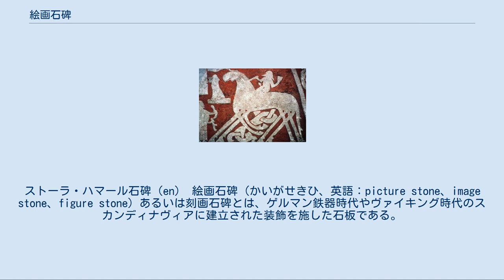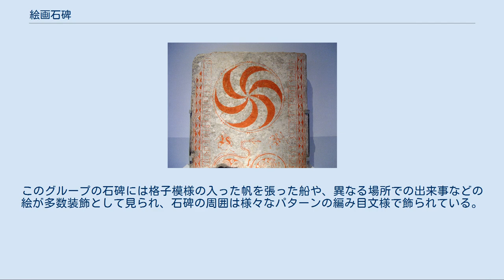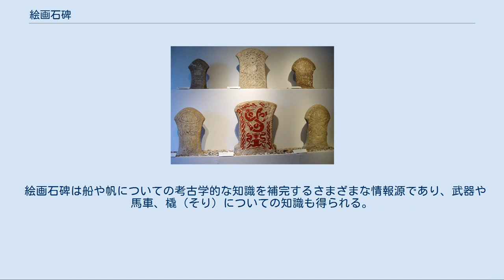絵画石碑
ストーラ・ハマール石碑（en） 絵画石碑（かいがせきひ、英語：picture stone、image stone、figure stone）あるいは刻画石碑とは、ゲルマン鉄器時代やヴァイキング時代のスカンディナヴィアに建立された装飾を施した石板である。
ほぼ石灰岩で作られており、その最多数がゴットランド島にある。
 こんにち400基以上が確認されており、おそらく全て記念碑として建立されたと考えられるが、ごくまれに墓地のかたわらに建てられたものもある 。
人目に付くように道や橋のそばに置かれたものも存在する。
 ルーン石碑とは異なり、絵画石碑のほとんどは伝えようとする事象が絵画によって描かれている。
ルーン碑文を伴うものもあるが、誰に対して捧げられたか刻まれることは稀である。
言葉による説明を欠くために絵画石碑の解釈は困難になっている。
 スウェーデンの西海岸地帯に集中して見られる青銅器時代の岩石線画が自然の平面岩に刻まれたのに対し、絵画石碑は石灰岩を石板の形状に加工したものを用いている。
何らかの記念して建立されたと考えられるが、死者崇拝や埋葬習慣に起源を持つと考えられている。
 石碑が建立当時の場所にそのままの姿で発見されることはごく稀で、キリスト教伝来後の墓石や教会の石材として再利用される形で見つかっている。
 絵画石碑の各グループに見られる代表的な形状の図 第1グループの石碑に見られる渦巻模様（ゴットランド島、歴史博物館蔵） 第2グループに属する小さい絵画石碑（ゴットランド島、歴史博物館蔵） 第3グループ。
スレイプニルに騎乗したオーディンがヴァルハラへ帰還する場面の細部。
 シェングヴィーデ石碑（en） 絵画石碑の年代は形状と装飾の研究に基づき分類される。
石碑はさらに芸術的な観点と建立の立地や目的により3つのグループに分類できる。
 第1グループは紀元前400年から600年までのものである。
これらはまっすぐな形をしているが、上面は斧の刃のような形状をしている。
装飾は大抵は渦巻模様をともなう円で、これは太陽を象徴するものと考えられる。
船や人間や動物が描かれたものもある。
これらの古い石碑はふつうは墓地の近くに建てられるが、それら自体が墓の上に置かれることはない。
 第2グループは紀元500年から700年までのもので様式的な文様が施された小さなもので、「こびと絵画石碑」とも呼ばれる。
図式化された小舟や船のほか、鳥やシカと思われる角のある動物が描かれているが、装飾が両面に施されているものもある点がより古いものと異なっている。
縁飾りの文様がジグザク状になっているのも特徴のひとつである。
 第3グループは紀元700年から1100年に作られたもので、このグループには背が高く、弓なりに長い両側面をした、いわゆるキノコ型の石碑が含まれている。
このグループの石碑には格子模様の入った帆を張った船や、異なる場所での出来事などの絵が多数装飾として見られ、石碑の周囲は様々なパターンの編み目文様で飾られている。
ほとんどは供犠や戦いの場面であるが 、馬に乗った男性が角杯をかかげた女性に出迎えられる絵もよく見られる。
絵画石碑には伝説や神話の様々な場面が描かれており、北欧神話や北欧の伝説の描写と同定出来るものもあるが、絵画の背景となった物語のほとんどは文書として現存していない。
 絵画石碑は船や帆についての考古学的な知識を補完するさまざまな情報源であり、武器や馬車、橇（そり）についての知識も得られる。
このグループの後期には、周囲をルーン文字で装飾されたものや、竜などの動物文様石碑の上部にキリスト教えの影響と思われる十字架が刻まれたものが属している。
これらは道や橋の近くなどよく見える場所に置かれた。
 ゴトランド島最大の絵画石碑はブトレ教区内のエンゲで発見されているが、これは高さ3.7メートルあり、8世紀の様式でふんだんに装飾が施されている。
 詳細は「en:Manx Runestones」を参照 マン島の背の高い十字架の墓石には、ゴットランド島の絵画石碑と類似した戦士や北欧の神々を題材とする装飾がたくさん施されているものがある。